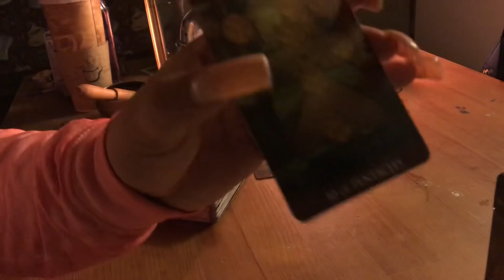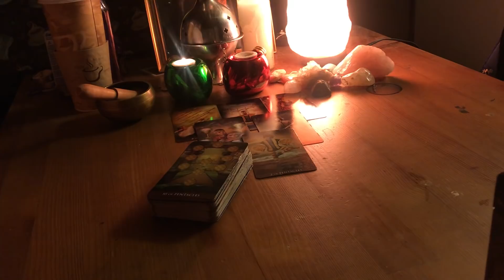Taurus ♉️ December 2018 “Jupiter in your 8th House”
Hello my lovelies the December Readings are finally here for each zodiac sign. See how Jupiter will impact you this month!

3 Card Reading $15.00
30 Min Reading $50.00
1 Hr Reading $85.00